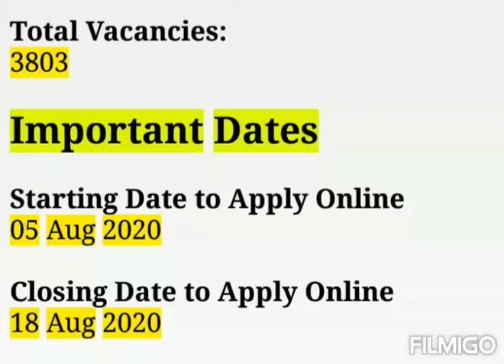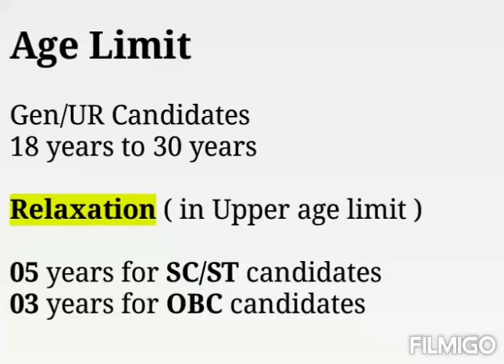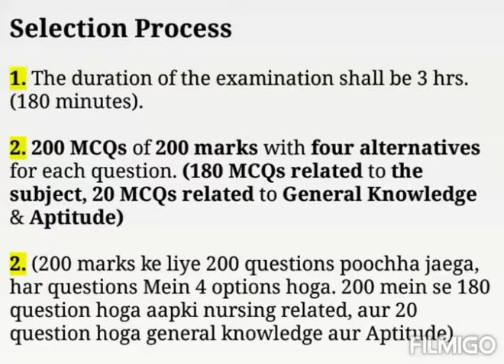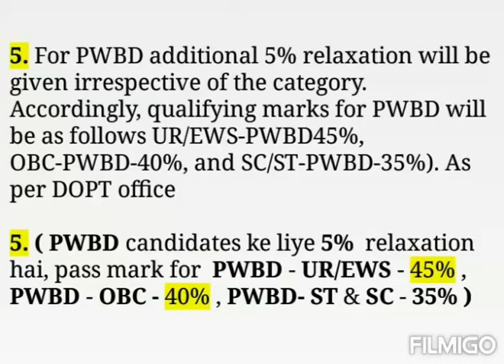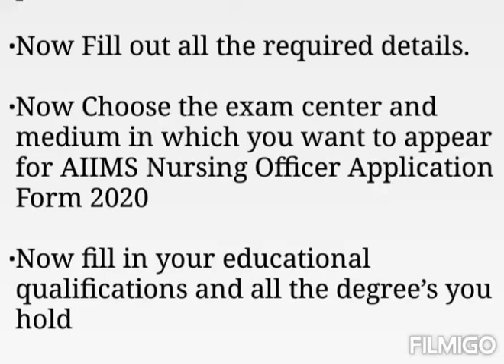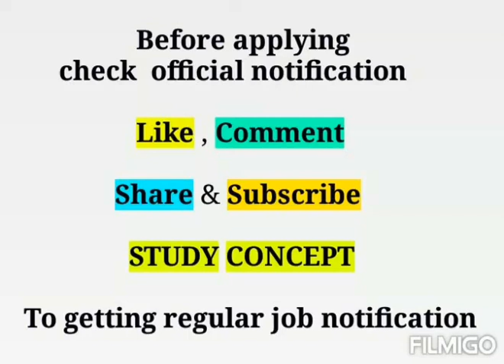AIIMS Patna Recruitment 2020 || 200 Nursing officers Posts